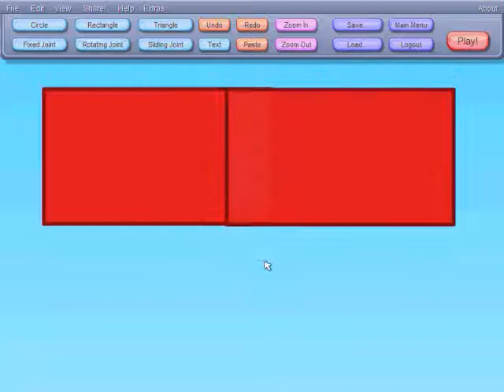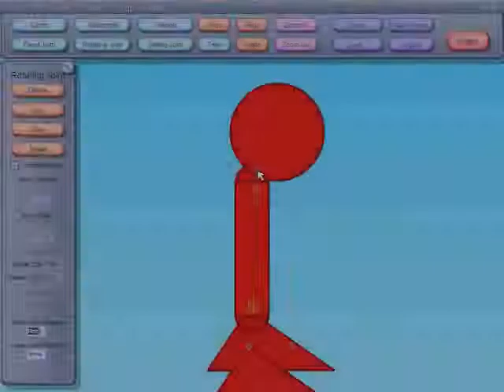IncrediBots: The Z-Joint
The Z-joint! I think that's all...

The Karl Productions Blog